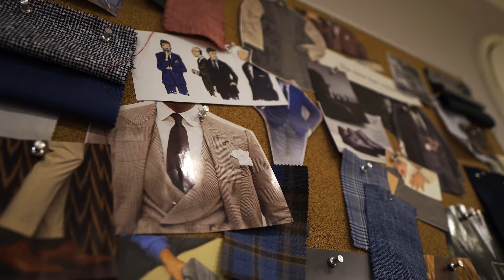Советы Батлера 7 / The Butler’s Advice 7 – Как выбирать деловую рубашку / The business shirt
Maarten Bogaerts was a Butler in three different Royal households, worked as a House Manager for one of the biggest Embassy residences in Belgium and served over 100 different high-level guests as a hotel Butler. He has been educated as a chef and maître d’hôtel and was working in a 3 Michelin star restaurant for 5 years. He is now using his 20+ years’ experience to help bring private households and yachts up to Royal- and Imperial standards.

Мартен Богартс работал Батлером в трех королевских семьях, был управляющим в одной из крупнейших резиденций посольства в Бельгии и обслуживал более 100 высокопоставленных гостей в качестве Батлером отеля. Он получил образование шеф-повара и метрдотеля и работал в ресторане 3 звезды Мишлен в течение 5 лет. В настоящее время он использует свой 20-летний опыт, чтобы помочь довести частные дома и яхты до Королевских и Имперских стандартов.

Camera/ Оператор: Andrey Pushkarev / Андрей Пушкарев
Music / Музика: Michel Blave / Мишель Блаве
Musicians / Музыканты: Eva Matveeva, Yulia Dorozhko, Karina Gimatova / Ева Матвеева, Юлия Дорожко, Карина Гиматова
Suits / Одежда: Icon Suit Moscow
Location / Местоположение: St. Regis Hotel Moscow